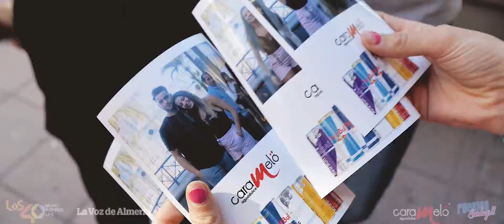Caramelo (Aguadulce) Fiesta 40 Principales